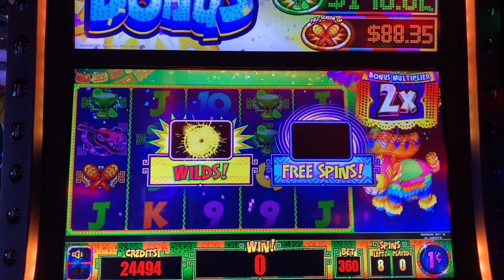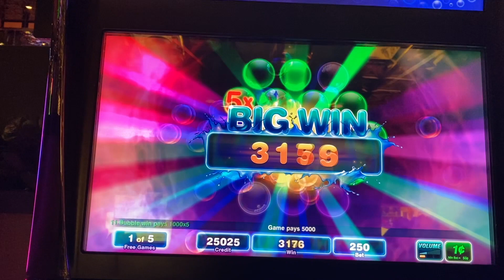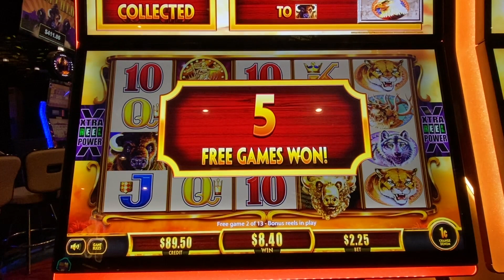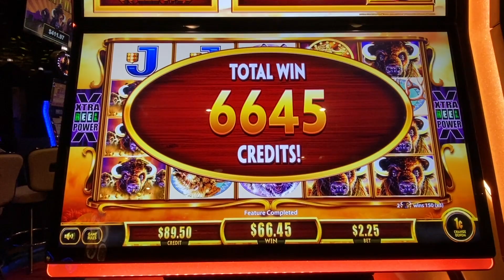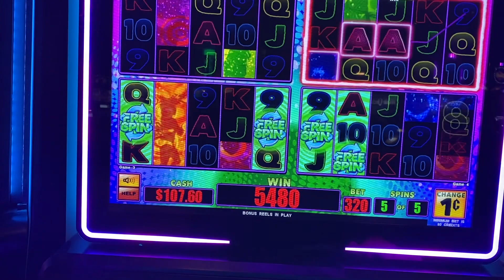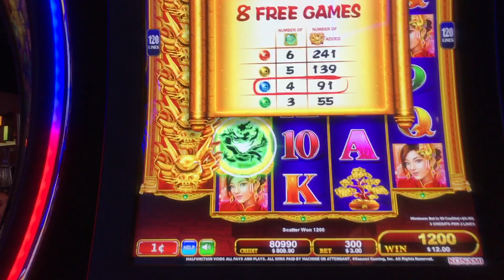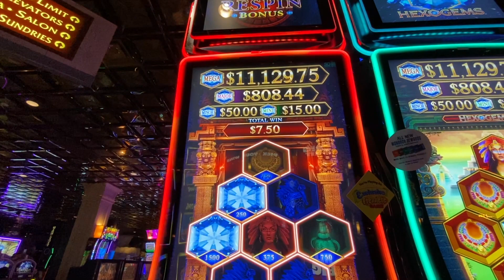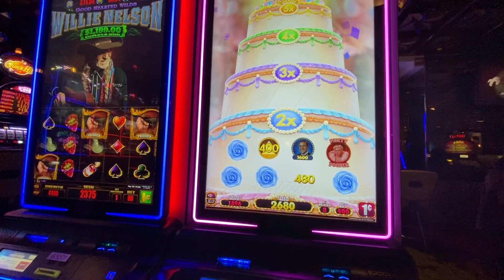** SUPER BIG WIN ** PINIATA SLOT ** SLOT LOVER **